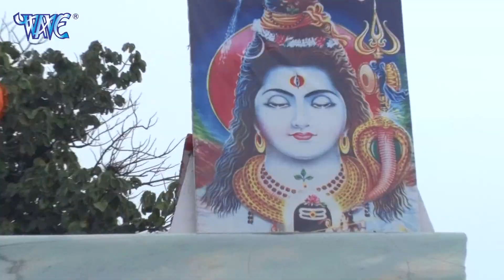सुइया पहाड़वा के - Sawan Ke Mela - Ram Swaroop Faijabadi - Kanwar Bhajan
Album - Sawan Ke Mela
Singer -  Ram Swaroop Faijabadi
Song - Suiya Pahadwa Ke
Lyric - Jalalpuri